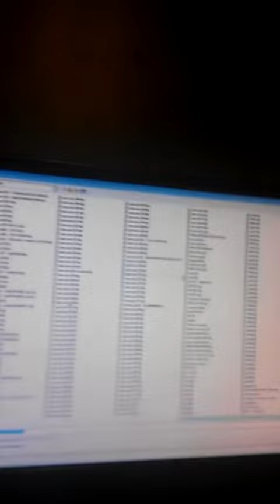yung wood & wally baby @newblues studio's